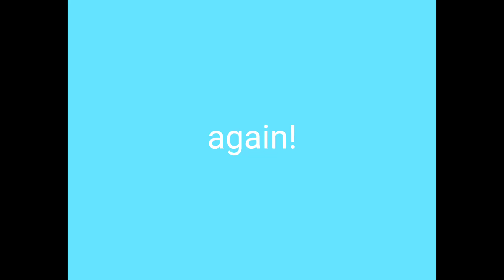🔥fires curse🔥wof au map wip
hello! if you would want to consider joining or checking out the map here's the link!